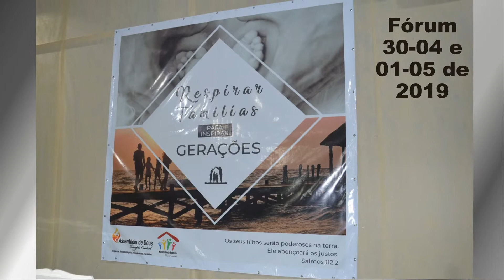Retrospectiva Ministério da Familia 2019 IEADTC Fortaleza Ce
GRATIDÃO
Quem me oferece sua gratidão como sacrifício honra-me, e eu mostrarei a salvação de Deus aos que anda nos meus caminhos . Sl 50:23.

Queridos, somos  tão gratos a Deus por ter vocês conosco neste ministério da familia levando transformação e restauração para muitos lares de nossa igreja ,nossa cidade e estado!

Saibam que Deus aprecia seu trabalho, feito com simplicidade, mas com excelência para glorificá-lo ,seja servindo,facilitando, como líder setorial , como líder de setor , como coordenador de igreja, como líder do casados para sempre , curso de noivos (ONE) , curso de filhos (PPTV) ou como casal na sede e nas congregações (Coordenando, liderando ou participando). Deus vê a intenção do nosso coração e sabe que fazemos tudo com amor, e com alegria.

Estaremos sempre aqui, na retaguarda, orando por vocês na liderança de pequenos grupos, na organização do Fórum da Familia, na montagem do ECC, na organização do acampamento de  casais , nos momentos de convivência e  confraternização que estarão acontecendo em 2020.

Agradecemos a Deus por ter colocado em nosso caminho companheiros e cooperadores para inspirarem , durante esses  dezoito anos , as próximas gerações a amarem a Deus , ao próximo e a servirem a sociedade.

Amamos vocês, com carinho,muita  admiração e gratidão a Deus. Sérgio e Regiane.
Fundadores do Ministério da Família da IEADTC.

Montagem de vídeo: Dulcineia Victoriano